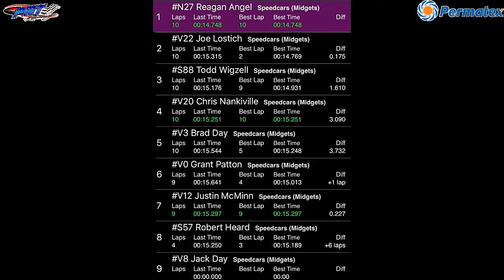Victorian Speedcar Championship Heat 2C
7/1/18   Warrnambool